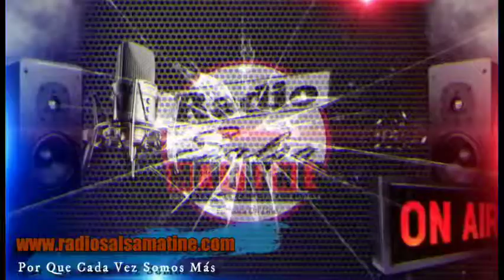Como has llegado a mi vida - Kittin Santiago / Radio Salsa Matiné